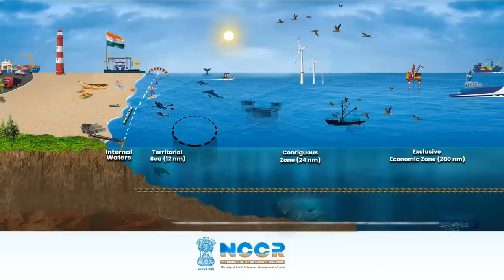coastal Research centre in vizag